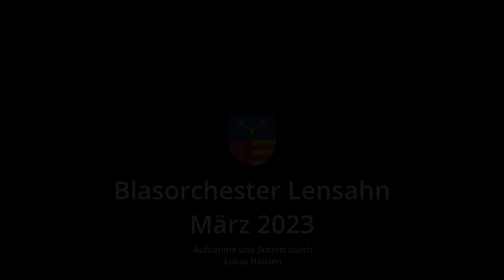Wind of Change - Arr. by Wilfried Kornmeier - Blasorchester Lensahn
Wind of Change - Arr. by Wilfried Kornmeier

Gespielt vom Blasorchester Lensahn

Zwei großartige Abende voller Musik, Freude und Humor! Jedes Jahr sind die Frühjahrskonzerte das Highlight unserer Konzertsaison. Wir sind nicht nur besonders stolz auf unsere Leistung, sondern auch darauf, unser Publikum begeistern zu können.

Mit 66 Musikerinnen und Musikern waren wir auf der Bühne, um dem Publikum an zwei Abenden einen bunten Strauß bekannter Melodien aus verschiedenen Genres im Zusammenspiel mit einer sehr besonderen Lichtershow zu präsentieren. Die Zuschauerinnen und Zuschauer dankten mit lang anhaltendem Applaus und ließen uns nicht ohne Zugaben in den Feierabend gehen.

Diese Aufnahme stammt vom Frühjahrskonzert 2023 aus der Großsporthalle in Lensahn. Wir danken allen die erschienen sind und allen anderen Beteiligten, vor und hinter den Kulissen, die zum Erfolg der Abende beigetragen haben!
Wir hoffen auf ein baldiges Wiedersehen!

Dirigat: Dr. Jan-Philipp Ruge